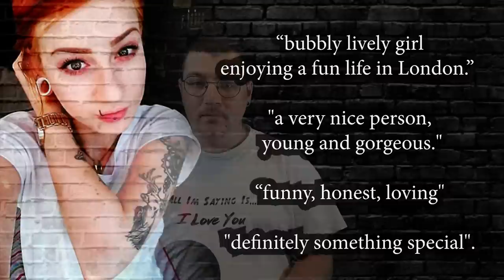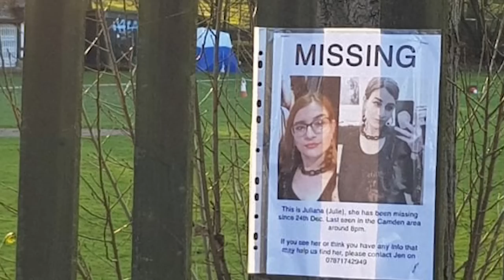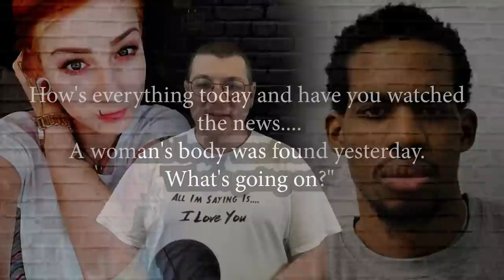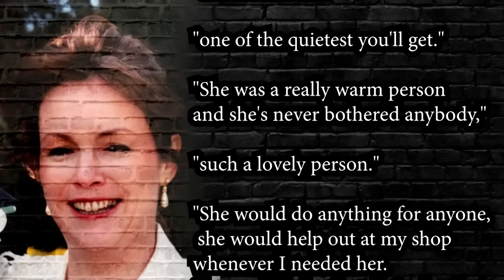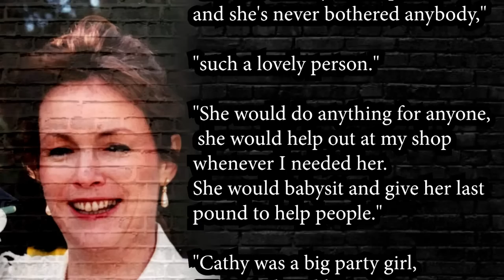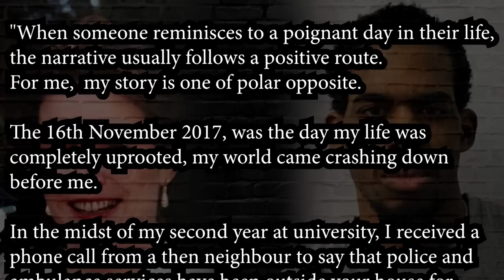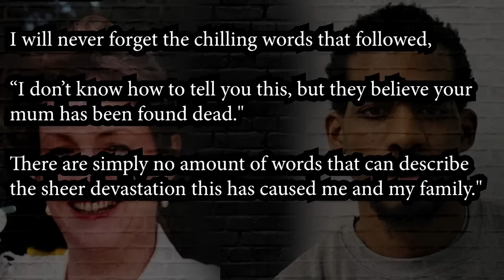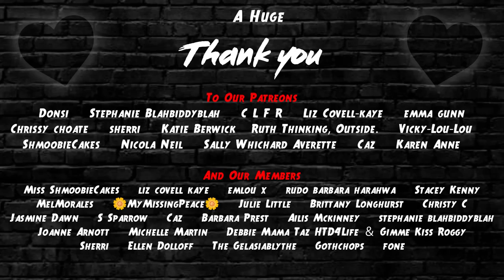Double MURDER In The UK | Kasim Lewis Iuliana Tudos UK True Crime Case Documentary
[True Crime Case Documentary] On Christmas eve, the 14th of December 2017, Iuliana Tudos had worked a 10am to 5pm shift at the World's End pub in Camden London. She went and met some friends at a pub, After 2 hours Iuliana went home to pick up some things before going to a friends house where she would spend Christmas day.

However, when Iuliana didn't show up, her friends would find out she never made it home.

In searching for her killer, the lead detective realised the case matched another murder case he was working on.

This is a real, True Crime Case, so it's important that if you share or comment you do so with the appropriate sensitivity.

-Some of the images in this video have been edited with creative licence, namely the backgrounds. At no point has the subject or the context of the images been altered.

---Sources.